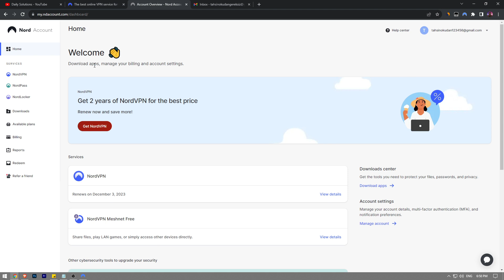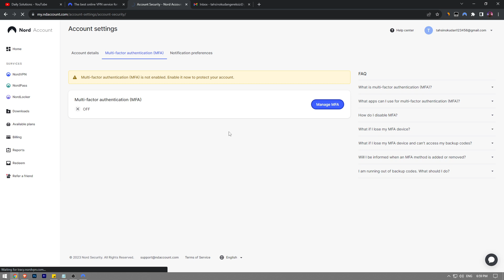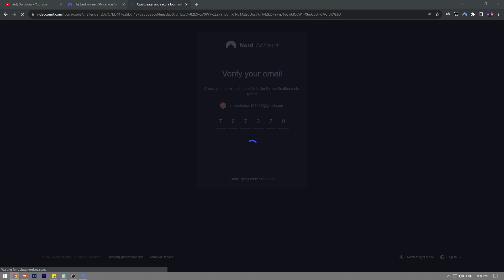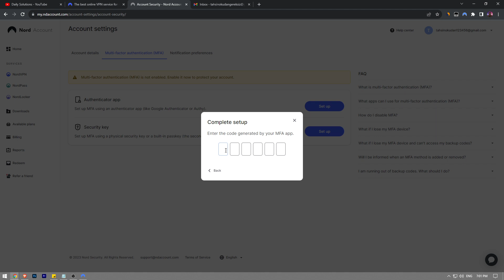How To Enable MFA on NordVPN (2023)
How to enable mfa on nordvpn